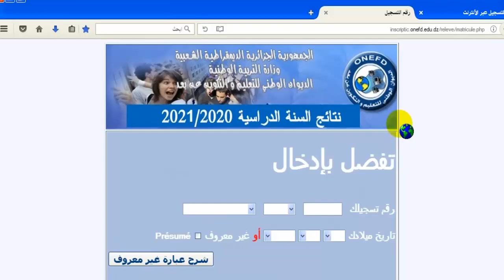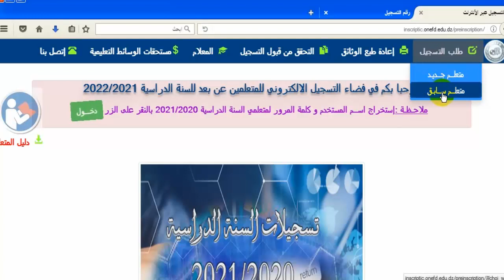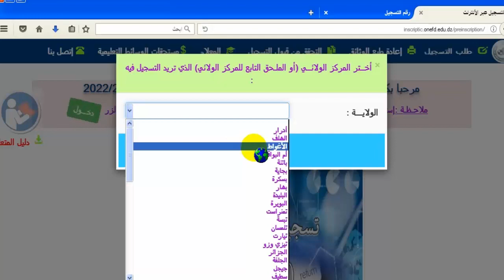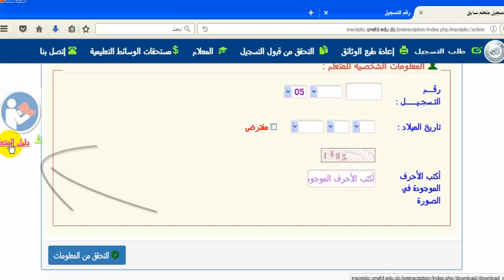التسجيل في المراسلة عبر الانترنت للمتعلمين السابقين - الموسم الدراسي 2022/2021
التسجيل في المراسله عبر الأنترنت للمتعلمين السابقين للموسم الدراسي  2022/2021 عليك بالتسجيل قبل فوات الأوان .